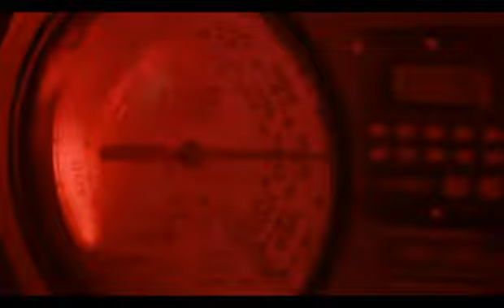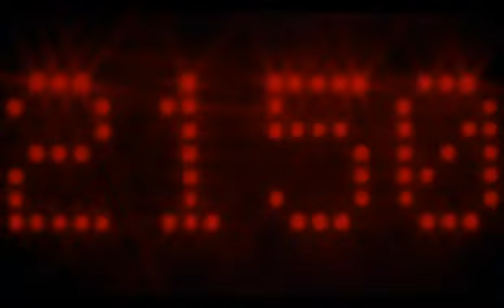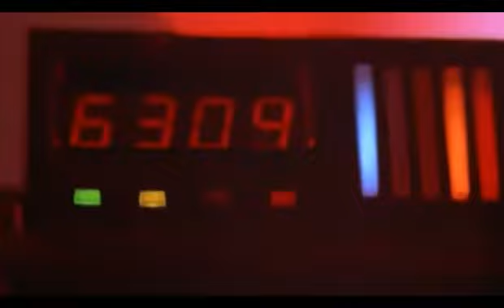Rocky IV - Der Kampf des Jahrhunderts - Komplettes Training/Complete Workout (Deutsch/German)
Rocky IV - Der Kampf des Jahrhunderts - Komplettes Training
The copyrights belong to MGM !
nonprofite upload !